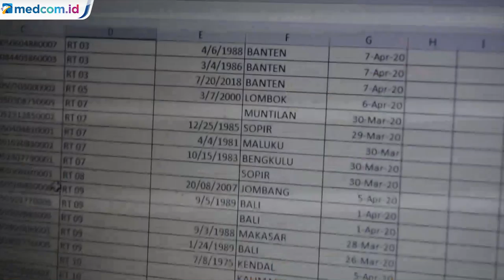Di Tengah Pandemi Covid-19, Ribuan Pemudik Tiba di Jepara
Selama masa pandemi virus korona covid-19 sejak awal April hingga saat ini sudah ada 15.021 pemudik tiba di Kabupaten Jepara. Mereka sebelumnya merantau di sejumlah kota besar di Indonesia. Itu seperti dari Bandung, Bogor, Bekasi, dan Jakarta. Pemudik yang tiba di Jepara didominasi dari Jakarta. Tiba di Jepara pemudik tidak di karantina. Melainkan dipantau dan didampingi petugas kesehatan di tingkat desa. Pemudik yang baru pulang dari perantauan dihimbau untuk melakukan isolasi mandiri di rumah. Kontributor/Rhobi Shani